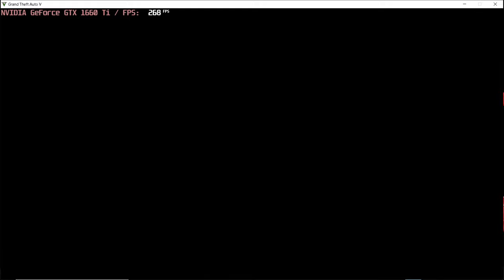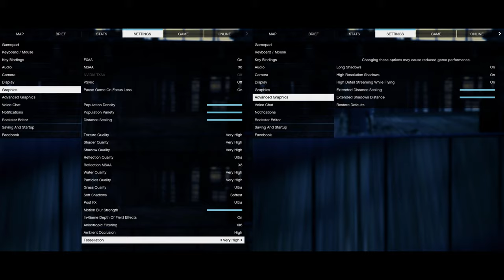🎮 NVIDIA GeForce GTX 1660 Ti [Laptop] - GTA V gameplay benchmarks (1080p)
💻 Test Configuration:
• 16 GB RAM
• External Monitor

✅ LaptopMedia.com